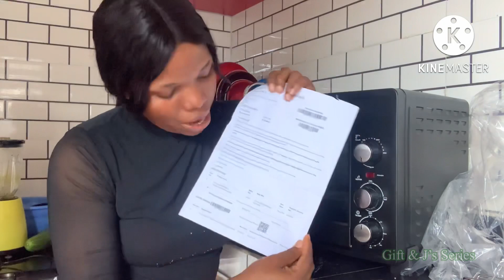Unbox With Me~ Unboxing Electric Oven And Baking Bread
I tried @AkosuahstastyRecipe Bread 🍞 Recipe